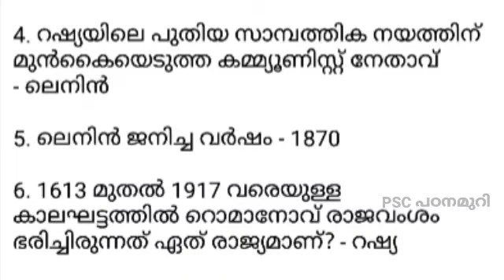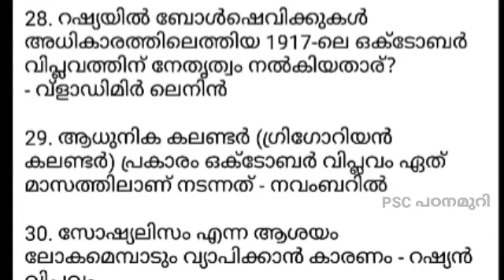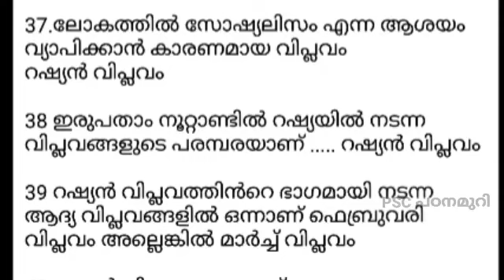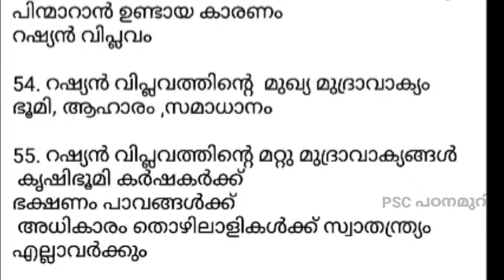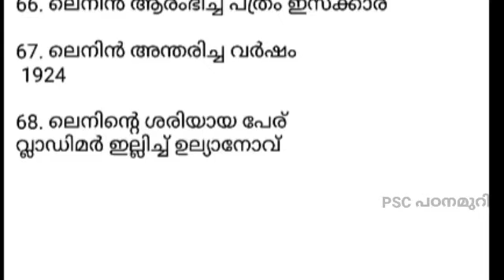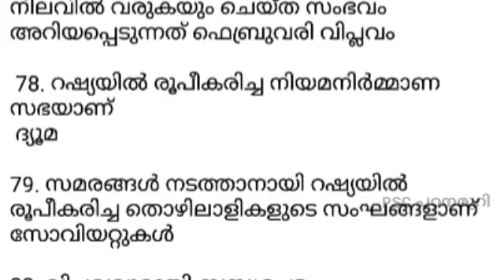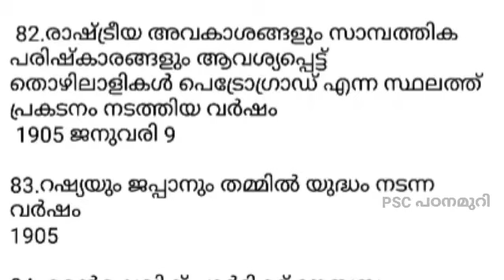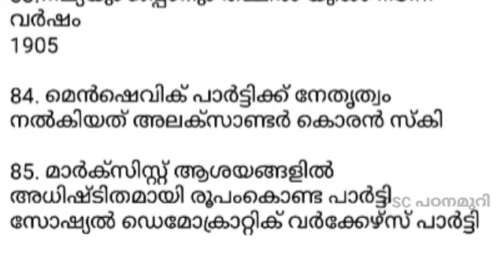റഷ്യൻ വിപ്ലവം | ലോക ചരിത്രം | Kerala PSC